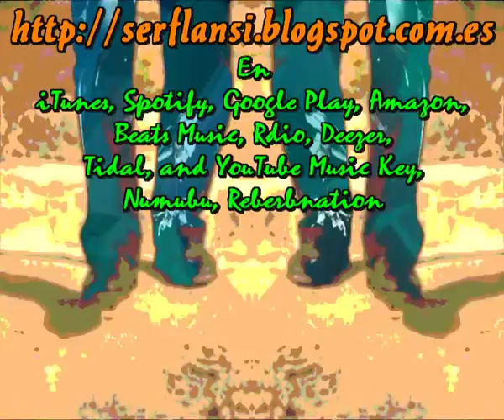Poeta y cocinero (Cada dia una nueva composicion) Sir Flansi